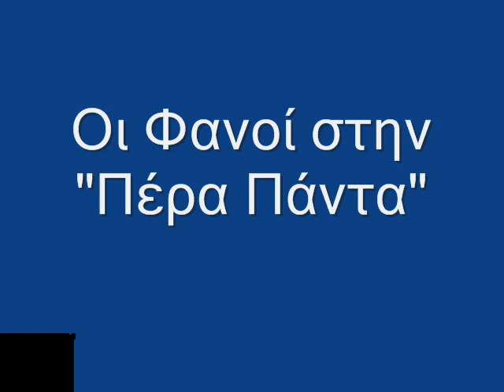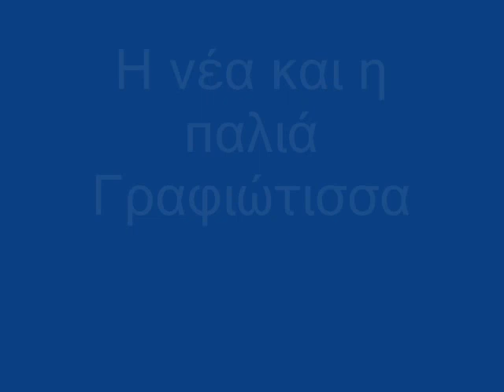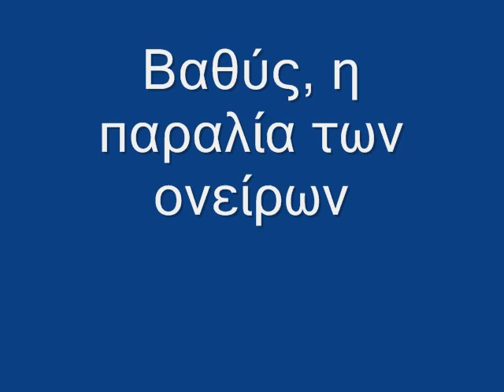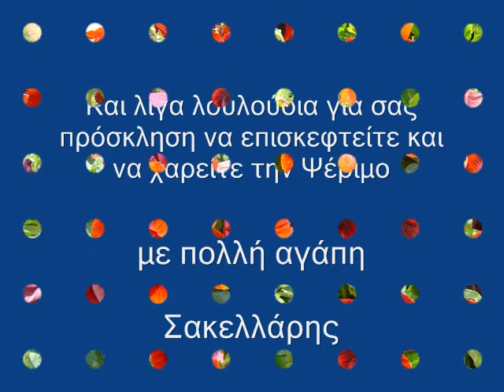Pserimos. Crystal clear waters, dreamy magic seasides..wmv